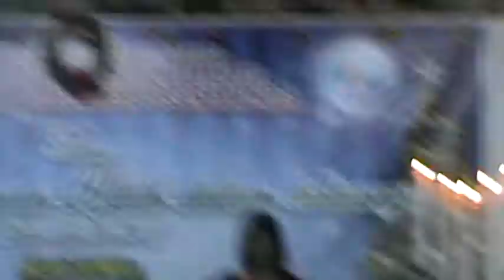KABAR DARI SURGA (Perayaan Natal RS Dirgahayu 2014)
Sekian lama rehat nyanyi lalu ini diminta kesaksian.